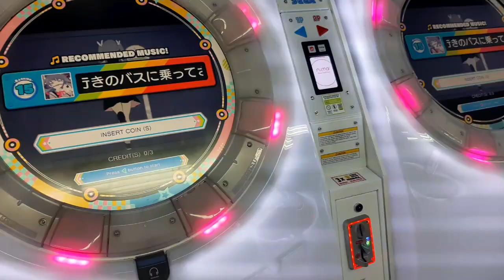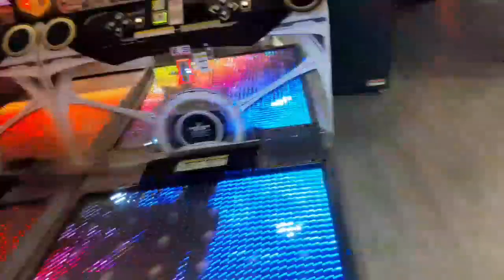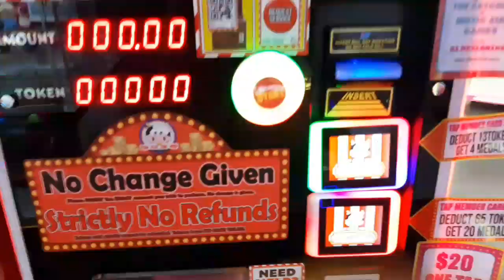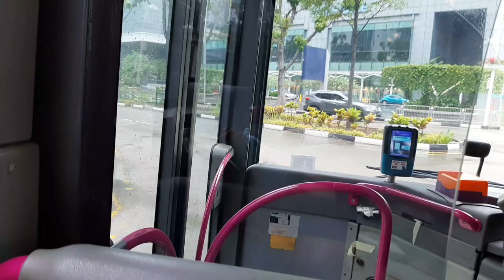Dheng the gangster gamer win again..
As always naman subra natuwa ako sa mga vendo toy machine,hahaha..Dami ko naman collecrion.